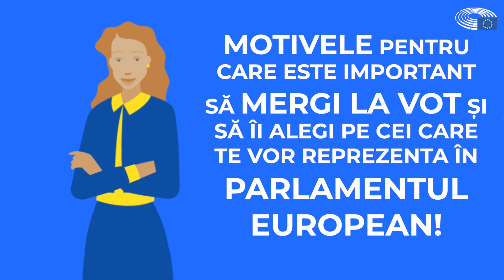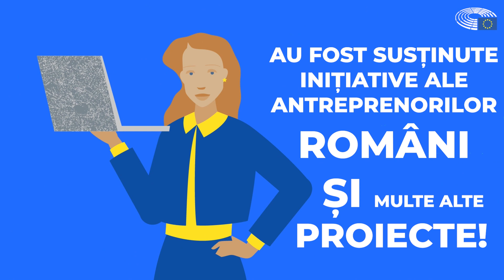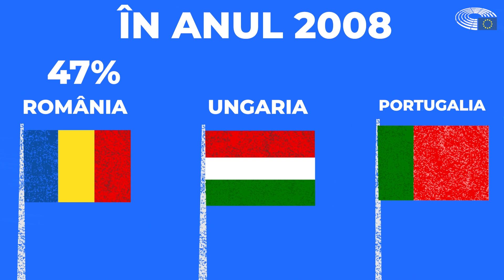Episodul 1: Ce beneficii a adus Uniunea Europeană României?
Lansăm primul episod din seria Simona – asistenta virtuală a campaniei impreuna-in.eu – care îți prezintă câteva informații despre Uniunea Europeană și despre beneficiile de care s-au bucurat și se bucură cetățenii români ca urmare a apartenenței României la Uniunea Europeană.

Află ce avantaje oferă proiectul european cetățenilor săi, care este cuantumul finanțării europene în România și care sunt principalele domenii care au beneficiat de sprijin. Simona îți prezintă astăzi și câteva motive pentru care este important să mergi la vot și să îți alegi reprezentanții în Parlamentul European.

Alătură-te comunității impreuna-in.eu și nu uita să mergi la vot la următoarele alegeri europene care vor avea loc în România în data de 9 iunie 2024!